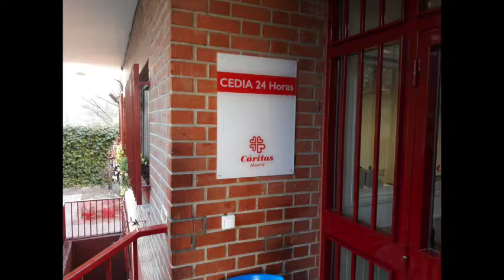Testimonio de Carlos, integrador social en el proyecto de personas sin hogar de Cáritas Madrid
Carlos nos cuenta en qué consiste su trabajo como Integrador Social en el proyecto de personas sin hogar de Cáritas Madrid, CEDIA